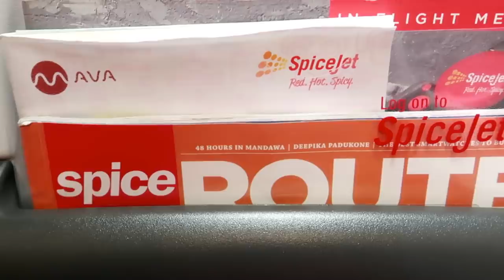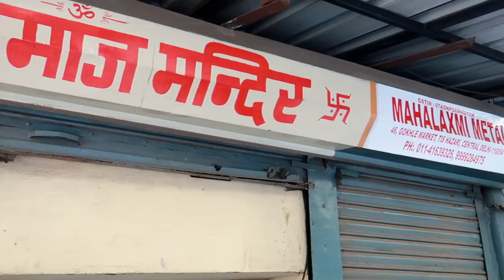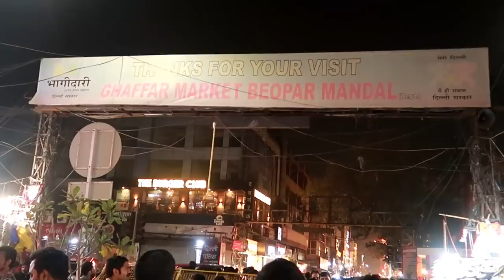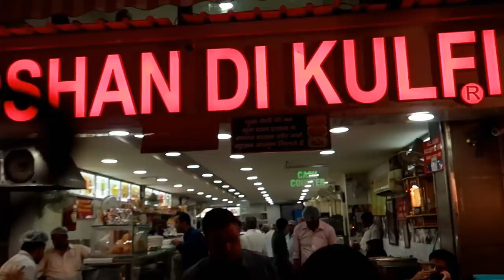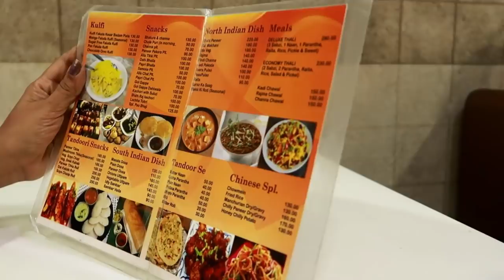Delhi Vlog - കല്യാണം കൂടാൻ സാരിയും Pack ചെയത് പോയി But |karimashiloverlatest|karimashinew